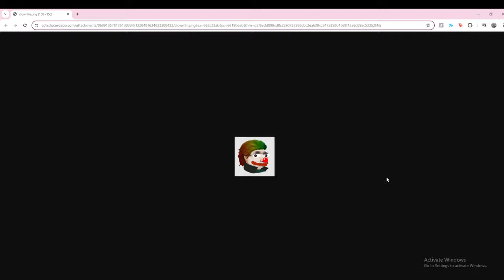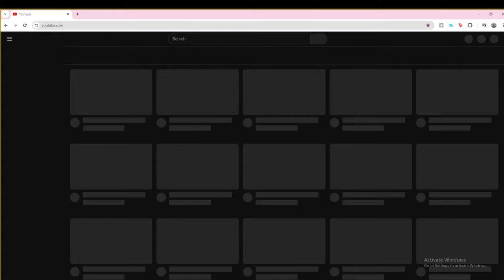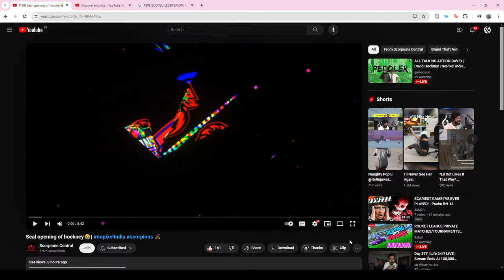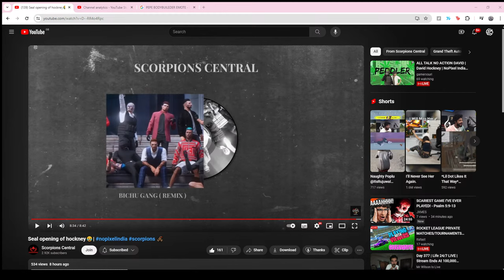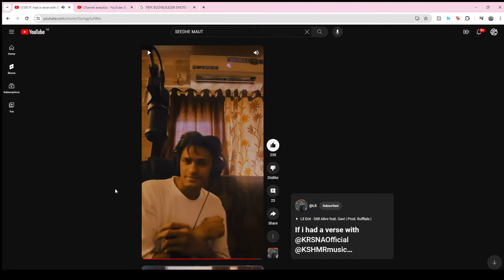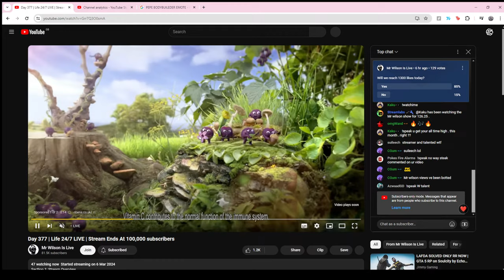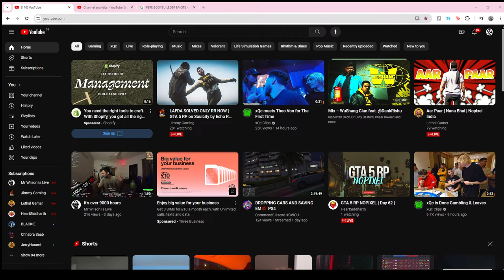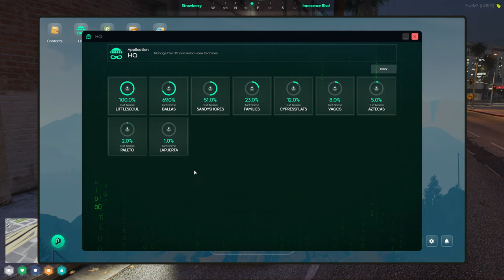ALL TALK NO ACTION DAVID | David Hockney | NoPixel India 4.0 | DAY 60